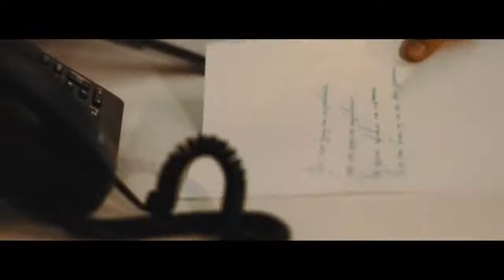Манвел Пашаян 'ДУШУ РАЗРЫВАЕШЬ'